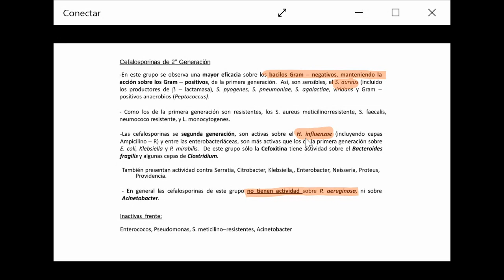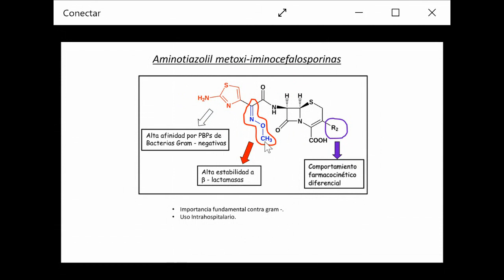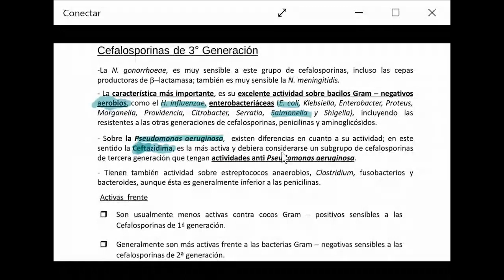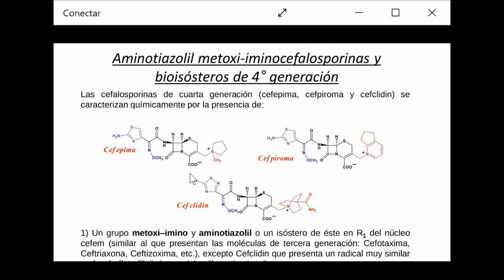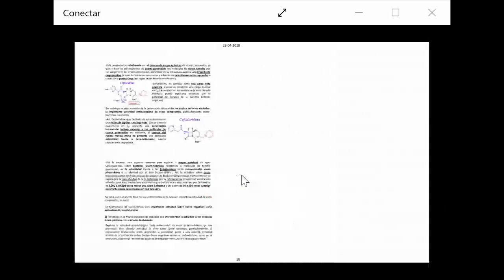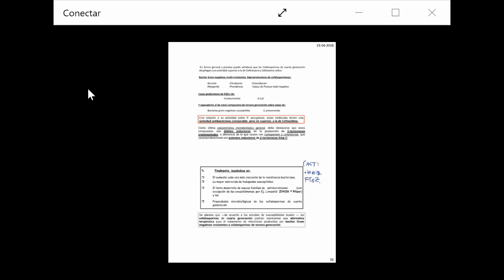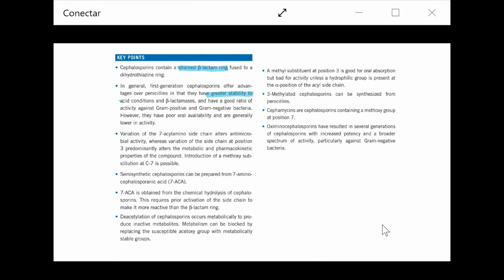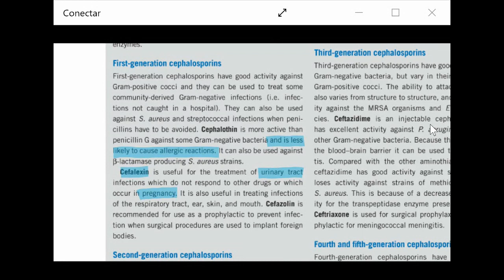Cefalosporinas de 3ª, 4ª y 5ª Generación - Dr. Jaime Mella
- Cátedra de farmacoquímica de cefalosporinas.
- Análisis de relación estructura actividad.
-  3ª, 4ª y 5ª Generaciones.